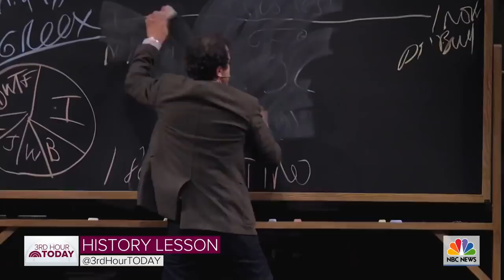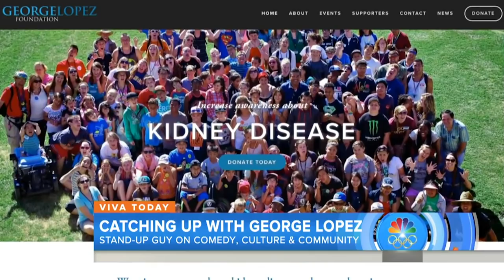10 Latin American Icons In Hollywood & Their Impact | TODAY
In honor of National Hispanic Heritage Month, we’re looking back at interviews with 10 Latin American icons on TODAY.